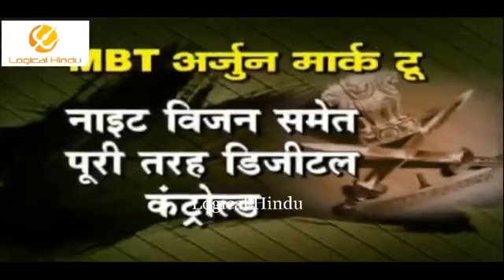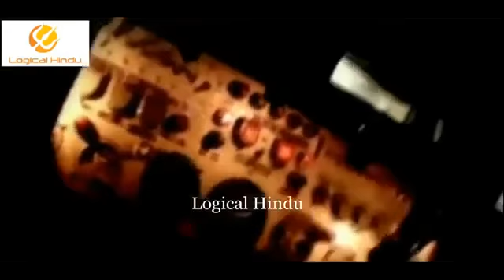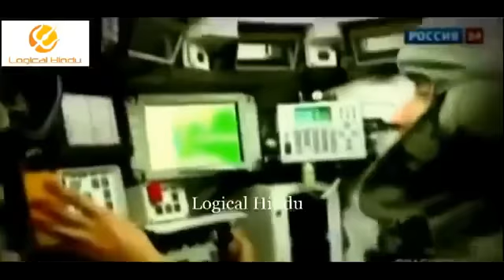Arjun Mark II and T-90S Main battle Tanks of India - Big Game Changers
ARJUN TANK VS T-90 TANK , MAIN BATTLE TANK INDIA.

New ammunition and Arjun Tank, successfully tested by DRDO, will provide a "quantum jump" in fire-power of the indigenously-developed main battle tank. Zee News always stay ahead in bringing.

Arjun mk-2 with latest improvements might be ready for Army trials in June this year, but there has been some encouraging development in countries Main battle Tank??s saga. Delays in putting.

The Arjun Mk.1 MBT has some design similarities with German Leopard 2. It utilizes Kanchan heavy composite armor, which is broadly similar to British Chobham armor. If necessary explosive reactive.